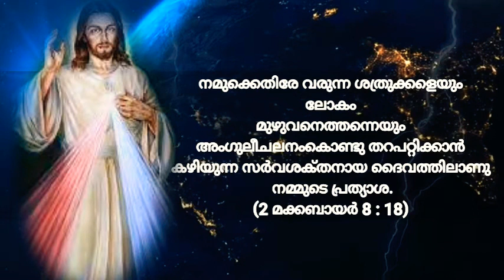2 മക്കബായര്‍ 8:18| 2 Maccabees 8:18 | WORD OF GOD | MALAYALAM / The Living Water Malayalam